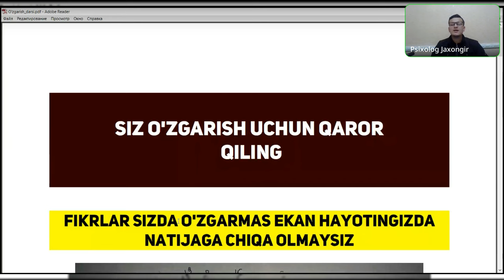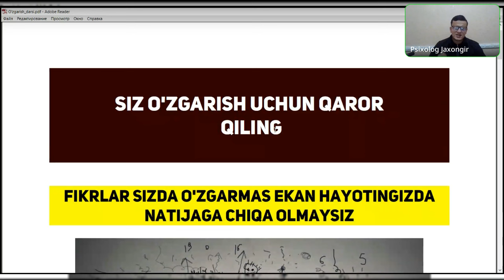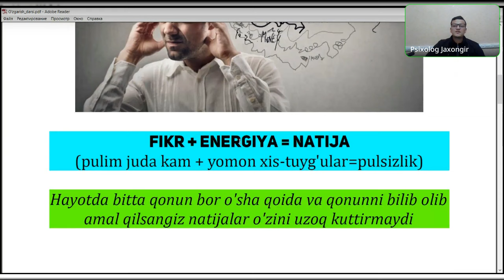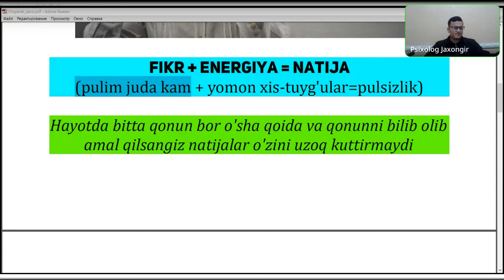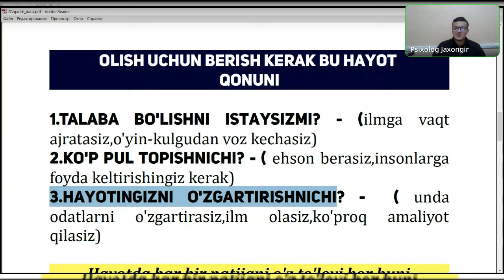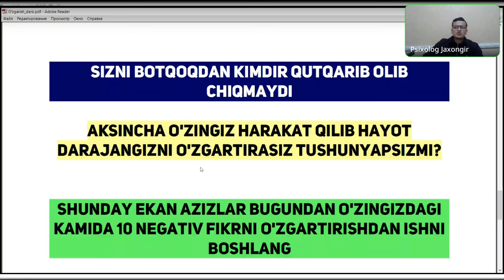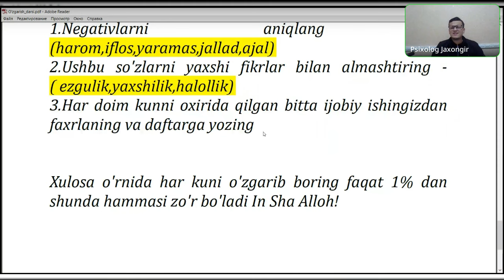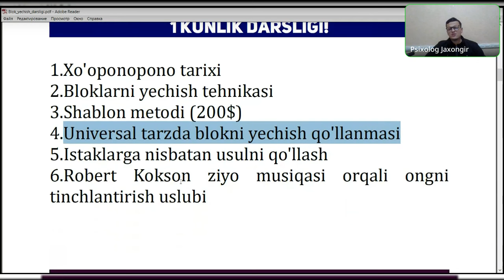Negativ blokni yechish metodi